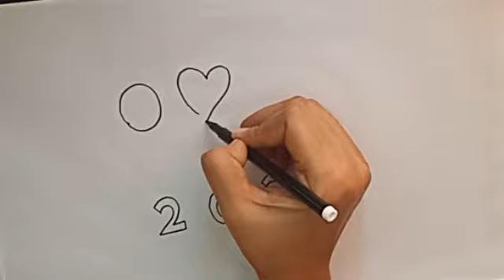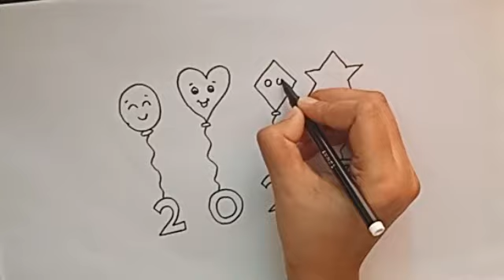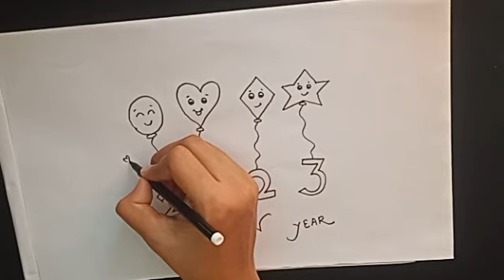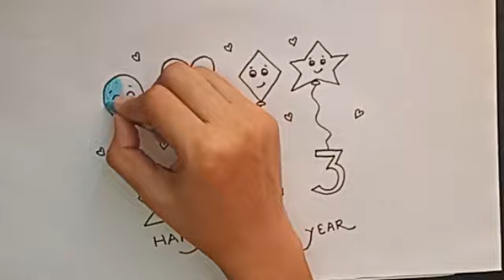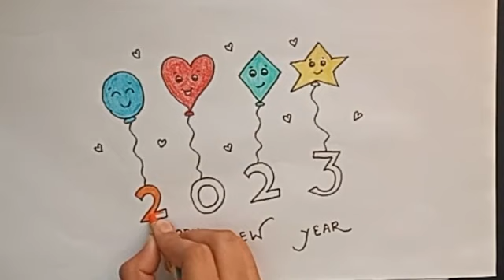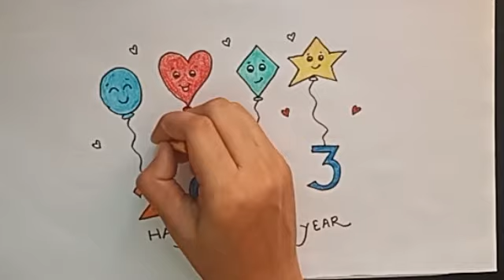happy new year 2023 || easy new drawing for kids, toddlers & beginners || step by step tutorial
new year drawing 2023 || easy drawing for beginners || easy drawing for kids || step by step drawing tutorial